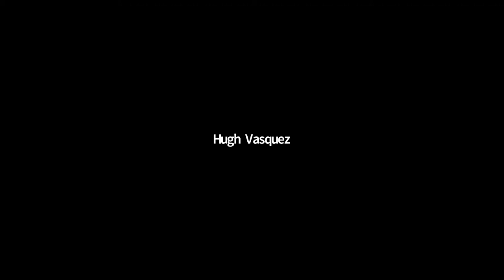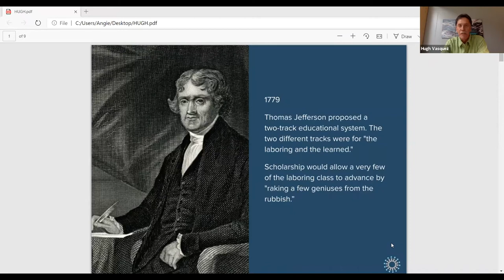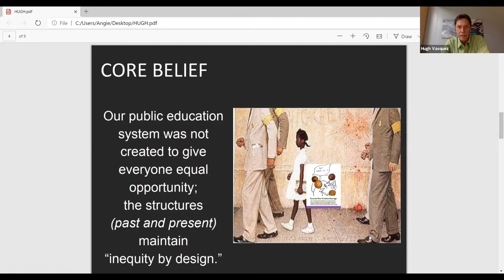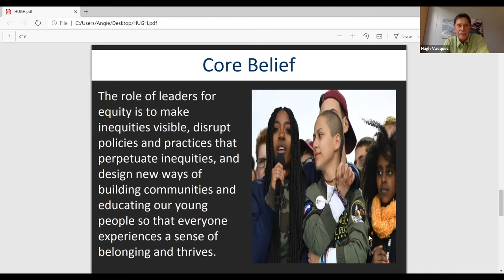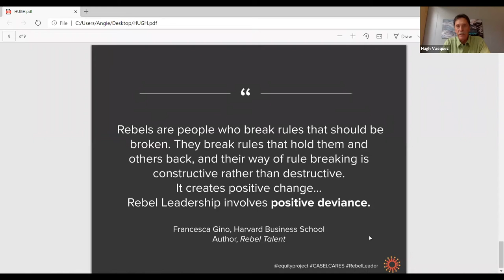Community As a Campus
Learning happens everywhere throughout a community, including in-school and out-of-school settings, remote locations and through online platforms. This has been constant - long before COVID 19 forced educators and policy makers to rethink the antiquated systems that perpetuate inequitable models of teaching and learning, but systemic change is slow to design and implement. Yet, we have a once-in-a-lifetime opportunity to design an educational system that truly works for all students, families and educators to  transform our democracy.

So, what do we do with this moment?

View a preliminary conversation with national leaders, from different sectors, discuss school, communities, equity, social-emotional needs and more.